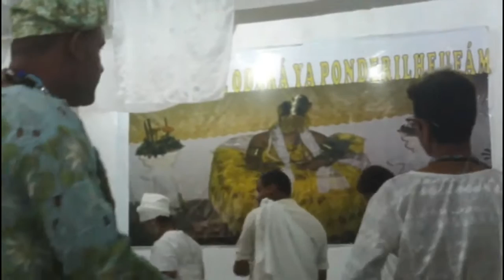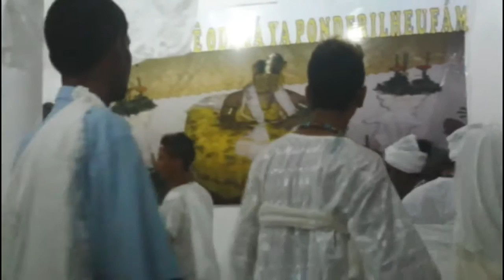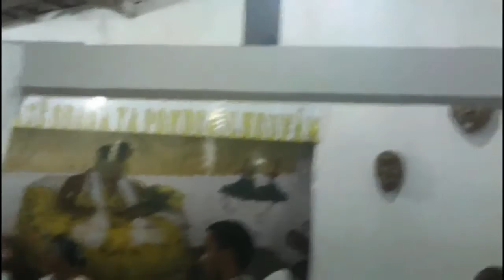obrigaçao completo ogum obaluae guiam e lufam 26-10-2014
OBRIGAÇAO NO AXE YPONDA 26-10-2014